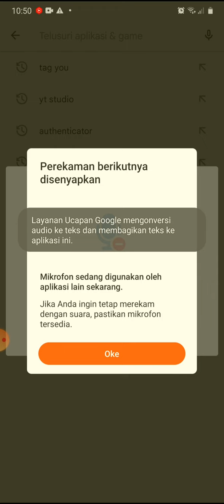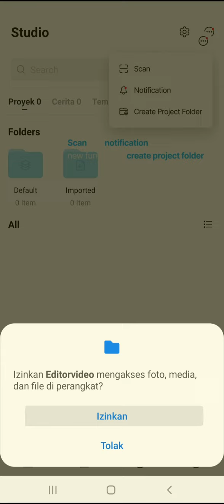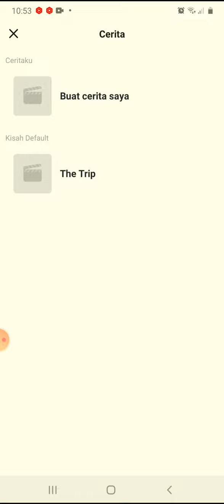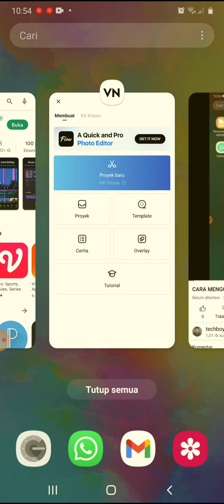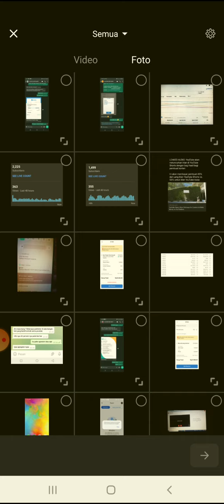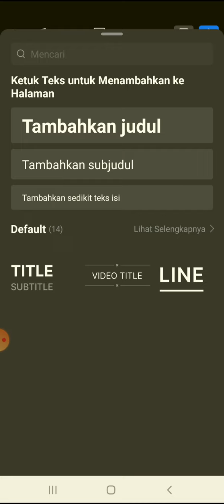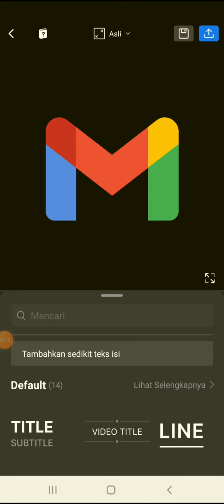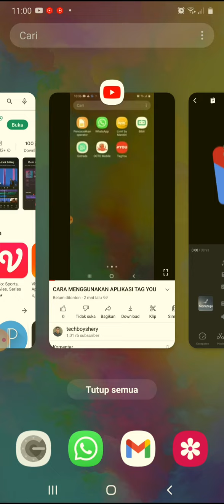cara membuat video di VN